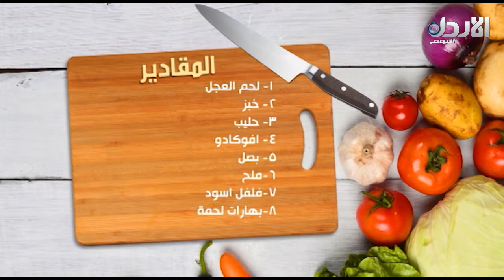طريقة عمل الهامبرغر مع نورا عبد الهادي - حديث اليوم (22/2/2018)